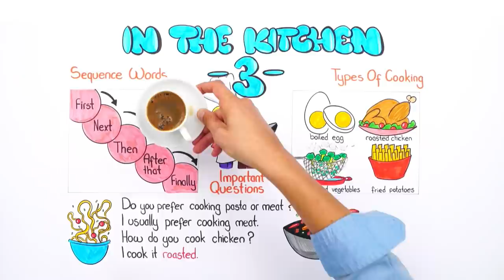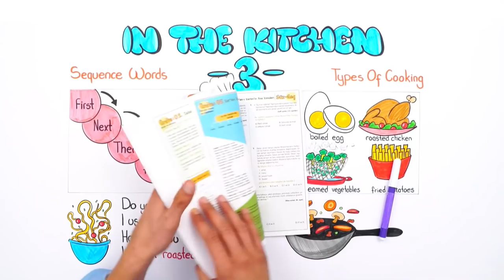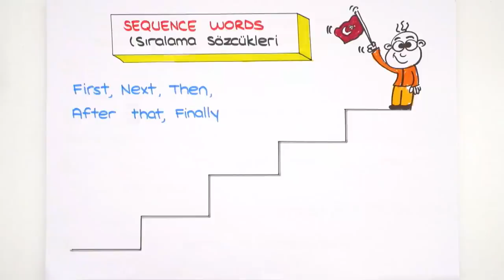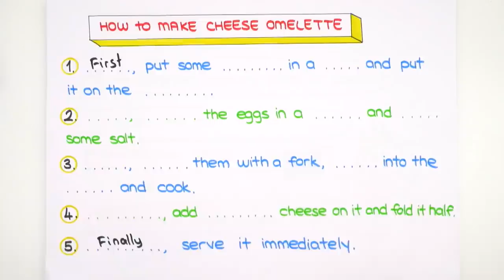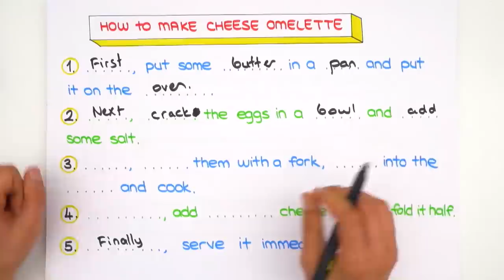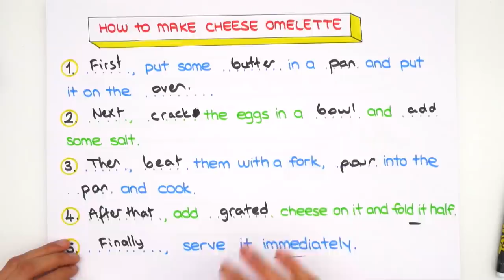In The Kitchen - 3 | LGS İngilizce #2022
Konuyu tekrar etmek ve sorularla pekiştirmek için👇
2022LGS Kampı tüm hızıyla devam ediyor! Sene boyunca canlı yayınlar, yeni nesil soru çözümleri, kamplar, LGS Günlükleri ve motivasyon videoları ile seninleyiz! Bugünkü dersimiz, İngilizce dersinin en önemli konularından "In The Kitchen - 3". Hazırsan serüvenimiz başlıyor🚀